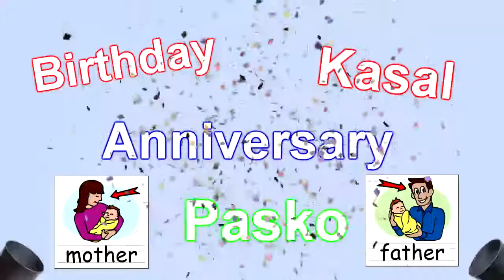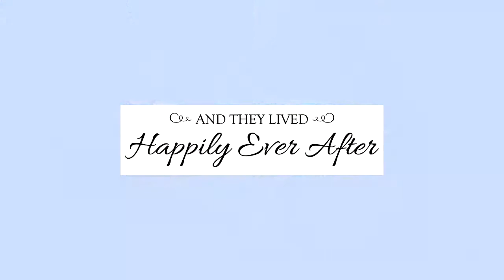Goldilocks Bakeshop Story | Bayanihan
Sa video na ito, alamin natin kung paano nagsimula ang Goldilocks Bakeshop.

Tara, mag-bayanihan tayo!